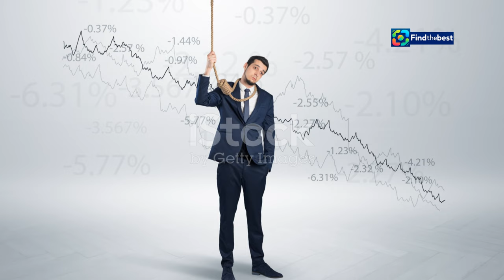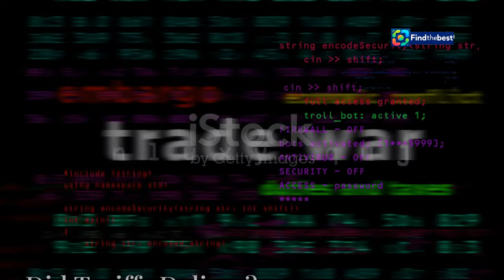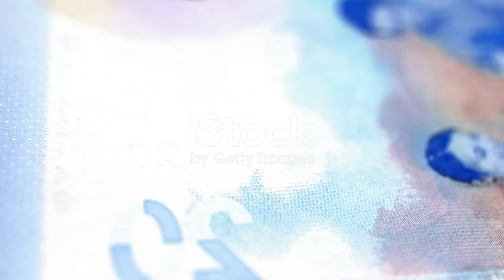The Hidden Impact of US Tariffs on China: A Tale of Two Small Towns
OUTLINE:
00:00:00 A Tale of Two Cities
00:02:53 A Shipping Container Story
00:04:08 When Tariffs Hit Home
00:07:17 Did Tariffs Deliver?
00:08:27 What's Next?

🌎💼 What happens when the US imposes tariffs on China? Join us as we explore the surprising consequences that unfold in two small towns: Pittsview, Alabama, and Emporia, Virginia. 🏡🚚

In this eye-opening video, we delve into the world of shipping container trailers—a seemingly simple product that plays a crucial role in global commerce. 📦⚙️ Discover how these towns, often overlooked, are affected by the ongoing trade battle between the US and China.

- The significance of tariffs on everyday American life 🇺🇸
- How small communities are impacted by international trade policies 🌐
- The intricate link between globalization and local economies 🔗

With insightful analysis and real-life stories, this video unravels the complexities of protecting American jobs and the unintended consequences that follow. 💡👥